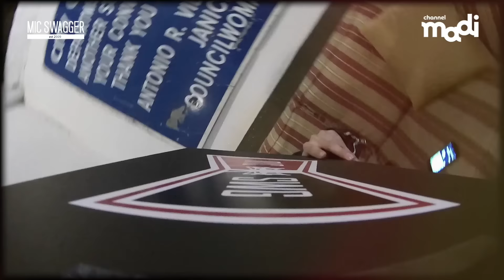[ch.madi X MIC SWAGGER II] Ep.19 C JAMM (CHI SUB)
HiPOP节目mic swagger 第二季 教习视频公开 将于每周三在Facebook和优酷公开